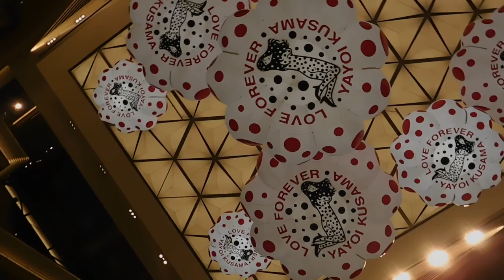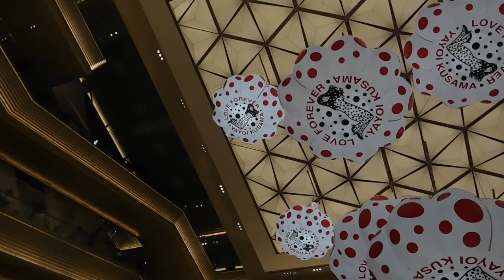DSCN6318GINZA SIX初日20170420草間彌生